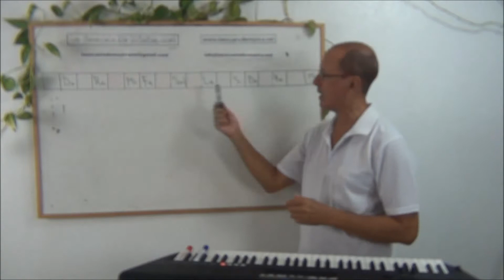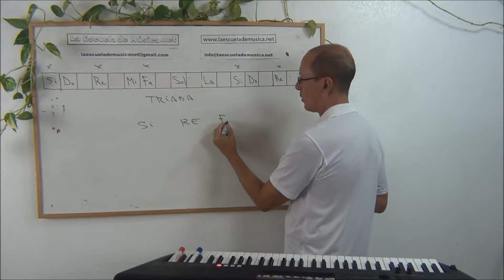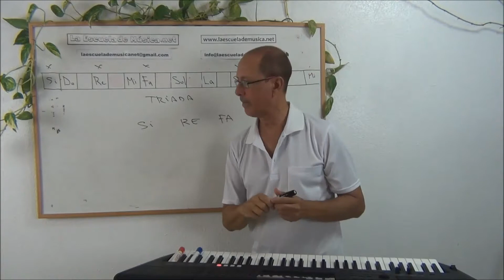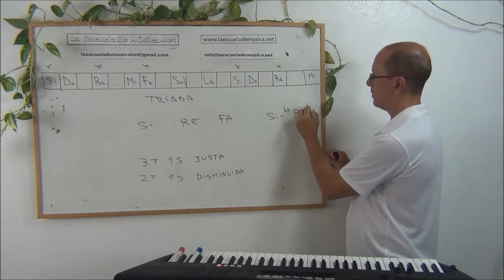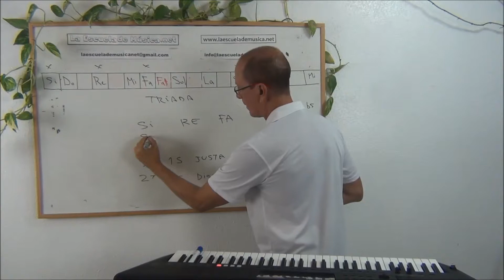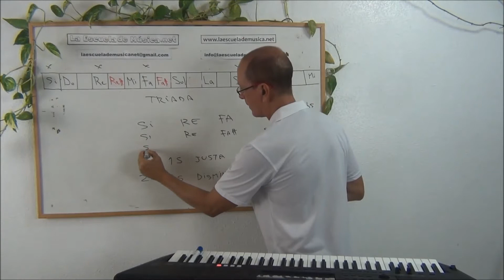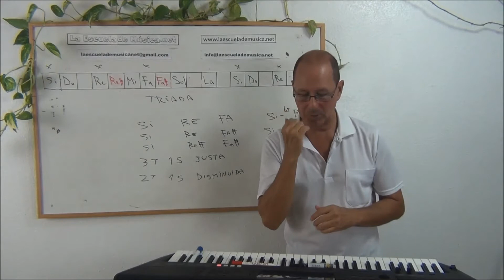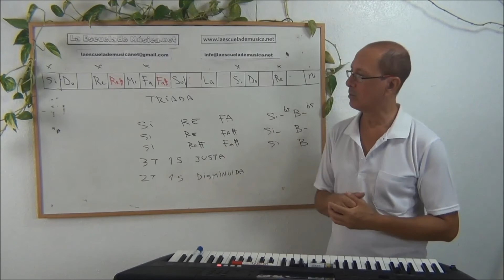Los acordes sobre la nota Si - Lección 9-2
Hoy vamos a ver cómo construir  los acordes sobre la nota Si. Hasta ahora hemos visto cómo se construyen los acordes en las notas naturales,  es decir do re mi fa sol la,  las seis primeras notas de la escala. El acordé  sobre la nota si requiere un tratamiento aparte ya que tiene una quinta disminuida,  lo que le hace un caso especial en comparación con los otros. pobre de cada una de las notas de la escala notas
Si tomamos la tercera de la nota si es un re,  por lo tanto es una tercera menor,  es decir un tono y medio. Si nos vamos a la quinta,  qué es la nota fa,  podemos observar que está consta de 2 tonos y 2 semitonos,  por lo tanto un semitono menos que la quinta justa. Recordemos que la quinta justa son tres tonos y un semitono.
En el vídeo digo que son dos tonos y un semitono,  pero me equivoqué.  son dos tonos y dos semitonos. Pero no voy a hacer el vídeo otra vez por ese motivo,  digo yo que ya te habrás dado cuenta del fallo.
Debido a esto si queremos tener una quinta justa tendremos que ponerle un semitono más,  es decir que sería con la nota Fa sostenido. Por lo tanto la triada si re Fa sostenido es el acordé si menor.
Si queremos hacer un acorde mayor tendremos que cambiar la tercera menor que es un re,  por una tercera mayor que es re sostenido.